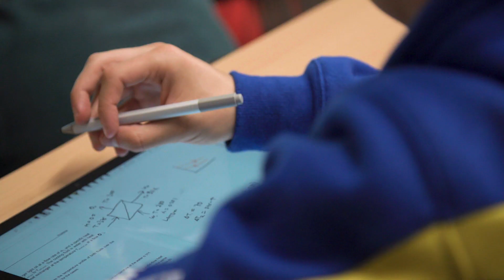Discover Chemical Engineering at the University of Bath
Chemical engineering benefits society and the environment by combining science, mathematics and engineering to develop new technologies, processes and products. With a chemical engineering degree, you could tackle important social challenges and improve quality of life. You could have a role in providing clean water and sanitation, recovering valuable materials and energy from waste, developing and delivering food, or improving healthcare and chemical products.

At Bath, we’ve designed our courses to give you the specialist knowledge and transferable skills to pursue a challenging career in chemical engineering. When you graduate, you’ll be able to adapt to a variety of roles in an evolving world and discipline.